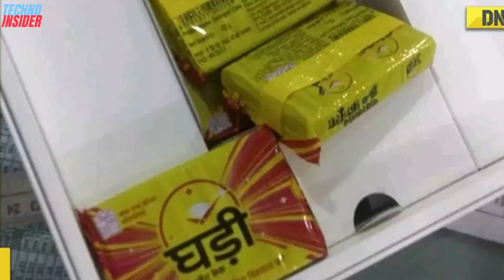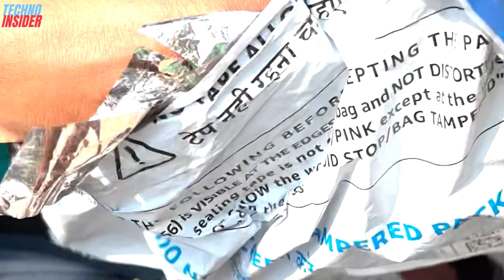3 Essential Tips to Protect Yourself from E-Commerce Fraud | Don't Fall Victim to Online Scammers!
In this video, we'll be discussing 3 essential tips to protect your product delivery from e-commerce fraud on popular platforms like Flipkart and Amazon. Online shopping has become a convenient and popular option for many people, but it also comes with the potential risk of fraud, especially when it comes to product delivery. We'll share with you some useful tips to ensure that you receive your purchased products safely and securely.
We'll start by talking about how to avoid fake sellers and protect yourself from fake product listings. We'll provide you with some key red flags to look out for and share tips on how to verify the authenticity of sellers and product listings on these e-commerce platforms. Next, we'll cover how to track your deliveries and ensure that they are being shipped to the correct address. We'll share some useful tools and techniques to help you track your deliveries effectively and stay on top of the shipping process.
Finally, we'll discuss how to protect your deliveries from theft and tampering, which can be a significant issue when purchasing products online. We'll provide you with some essential tips on how to receive your deliveries safely and securely and how to deal with any potential issues that may arise. With these tips, you can shop online with confidence and enjoy the convenience of e-commerce platforms like Flipkart and Amazon without worrying about the potential risks of fraud and product delivery issues.

Welcome to TechnoInsider aka Koustav WiFi, your one-stop destination for all things science, technology, and gadgets! My name is Koustav and I am the creator of this channel. Here at TechnoInsider, you'll find the latest and greatest in tech news, reviews, tips and tricks, unboxings, and much more. Whether you're a tech enthusiast or just looking to stay up-to-date on the latest technology, you'll find something of interest here. I am dedicated to providing you with the best and most accurate information on the latest technology trends and gadgets. From tutorials on new products to advice on how to get ahead of the curve, I've got you covered. Let's explore the world of technology together!

My Camera
My Lens
My Mic
My Tripod
My Light
White Umbrella
My Laptop
My Headphones